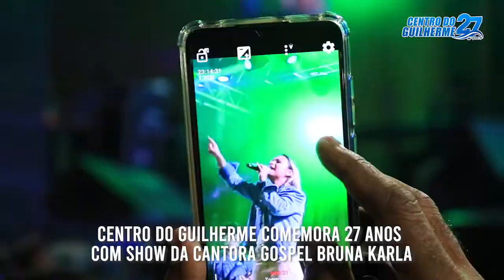SHOW DE BRUNA KARLA NO ANIVERSARIO DE CENTRO DO GUILHERME